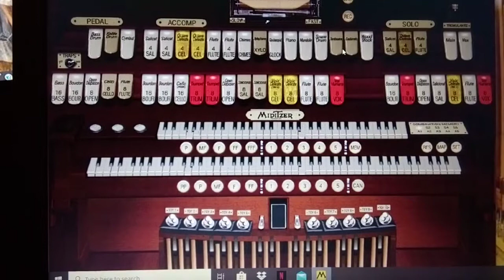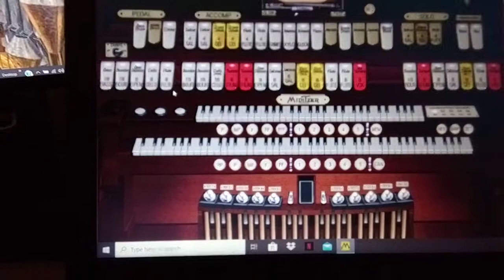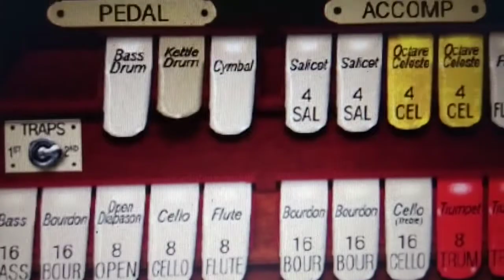mighty wurlitzer theater pipe organ